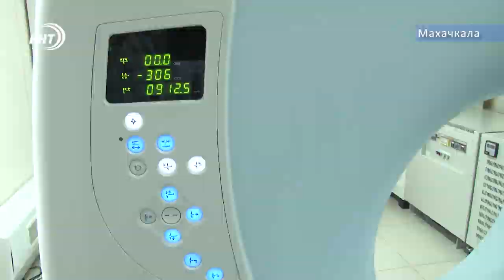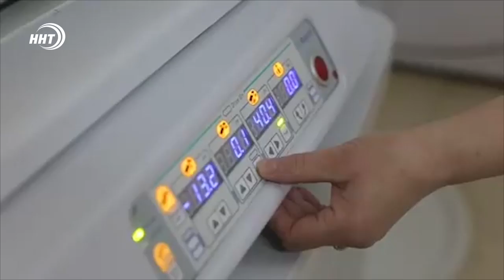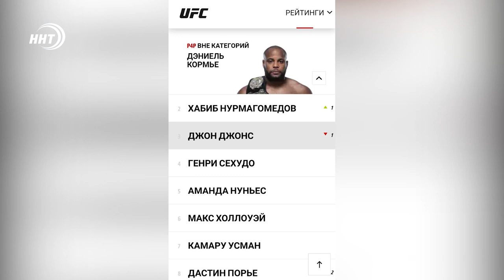Новости Дагестана за 25.07.2019 год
Глубокие Трещины и отсутствие фасада. Более 16 домов в поселке Альбурикент находятся в таком состоянии.  Все это последствия землетрясения. Но трещины не перестают расти вширь. Почему это происходит сегодня в выпуске
Ядовитое растение прямо под окнами махачкалинцев. Амброзия полыннолистная стала причиной аллергии у горожан
Более 100 человек приняли участие в конкурсе Молодой фермер года. Его итоги были подведены сегодня в Махачкале